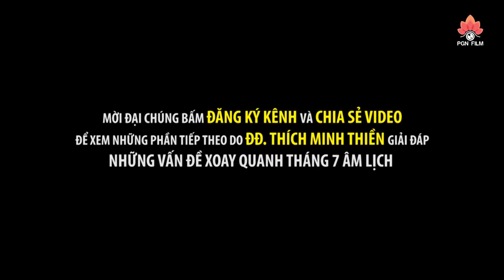Vì sao phải Cúng 12 LOẠI CÔ HỒN trong tháng 7 - Thầy Thích Minh Thiền (quá hay 01.09.2020)